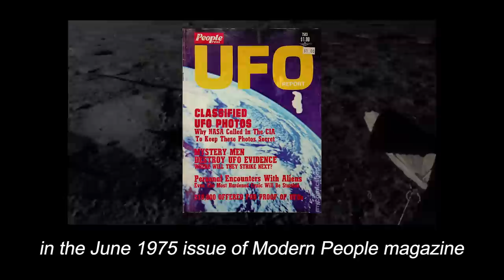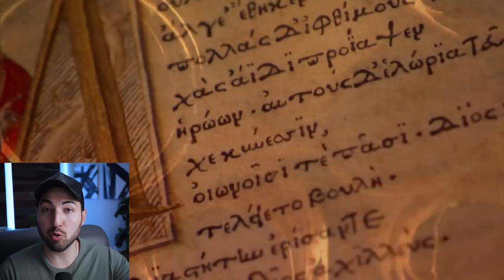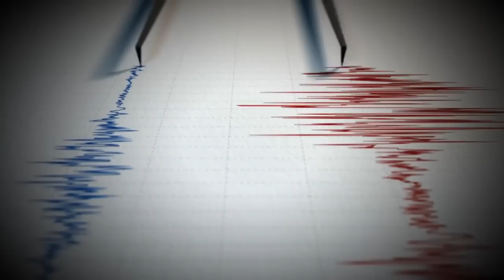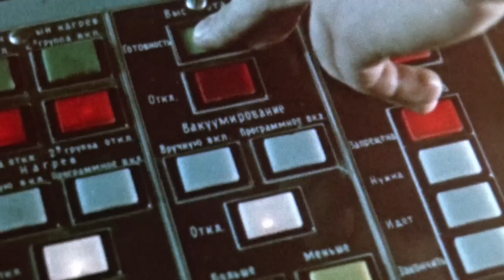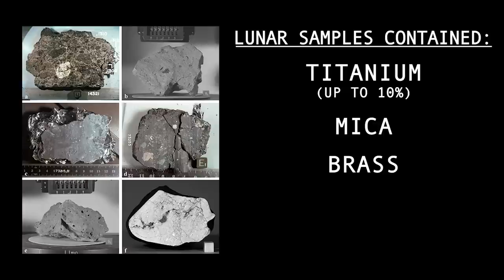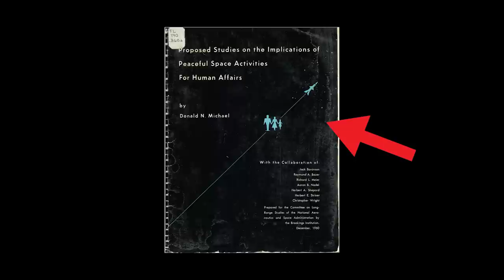NASA Secrecy: Moon Anomalies They Don't Want You To Know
According to NASA experiments, the moon may actually be hollow! But it doesn't stop there... Could the moon be an artificial satellite, put there by ancient aliens? In this video we'll take a look at the evidence so you can decide for yourself...